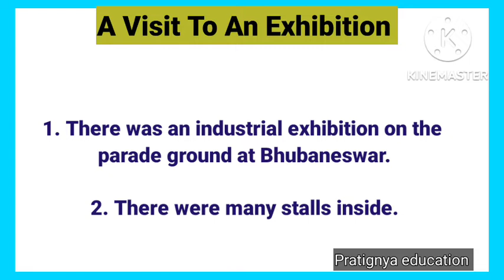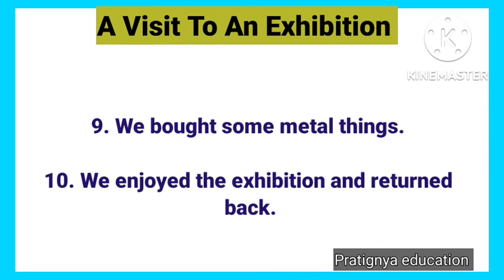10 Lines On A Visit To An Exhibition||A Visit to An Exhibition Essay in English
10 Lines On A Visit To An Exhibition||A Visit to An Exhibition Essay in English

Hello friends today I'm sharing A Visit to An Exhibition 10 Lines||A Visit to An Exhibition Essay in English

Your Queries 👇🏻
A visit to An Exhibition Essay in English
Short essay on a visit to an exhibition
a visit to an exhibition essay 10 lines